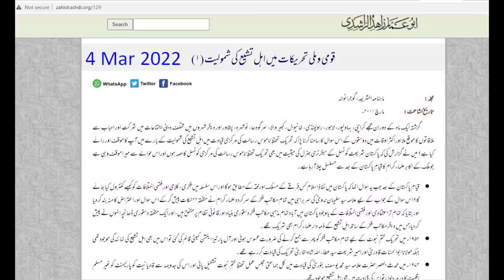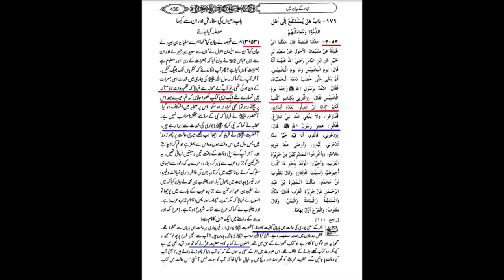Takfiri mullahs mislead Sunnis | Attack in Imam e Raza(as) shrine | Maulana Syed Shahryar Raza Abidi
حرم امام رضا ع میں قتل
مسلمانوں میں وحدت پہلے سے ہے، تکفیری ملا اسے توڑنے کا کام کرتے ہیں-